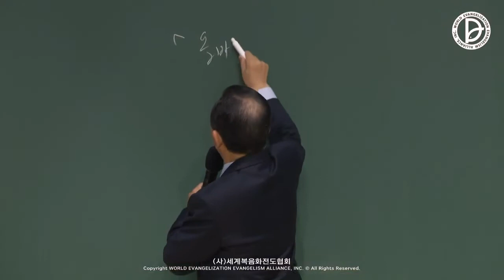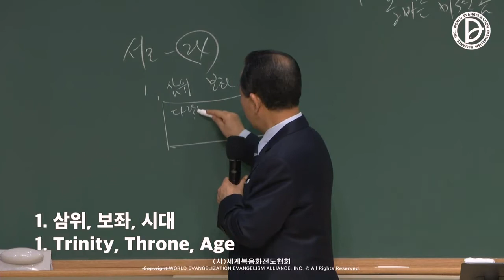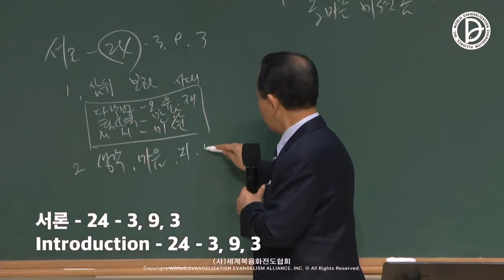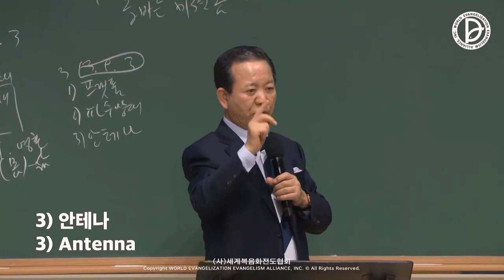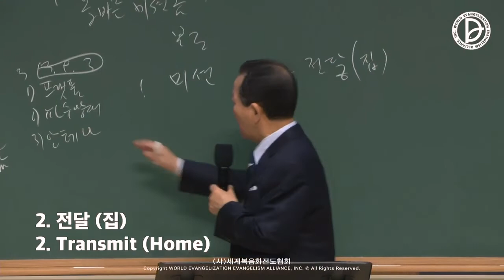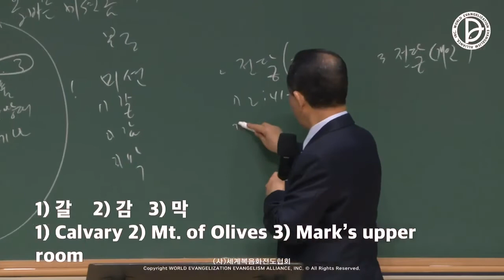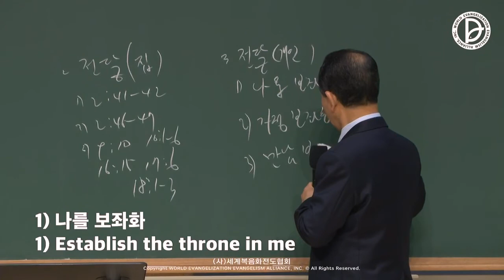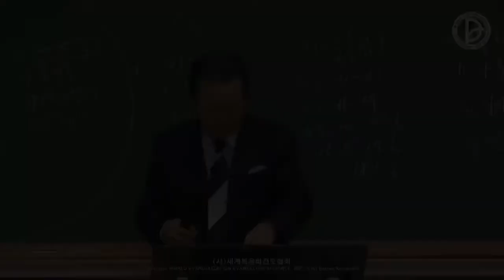2022.04.23 Scattered Disciples - The Correct Mission Home (Ac 1:12-15)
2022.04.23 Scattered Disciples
The 24hr Answer of the 1st, 2nd, 3rd RUTC to Save the 237 Nations and 5000 Tribes (17)
「The Correct Mission Home」
(Ac 1:12-15)